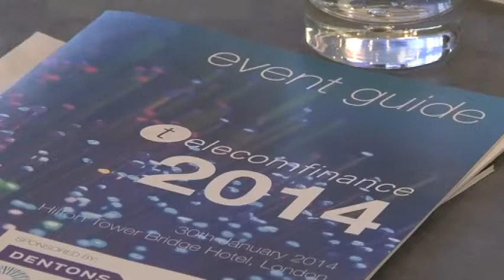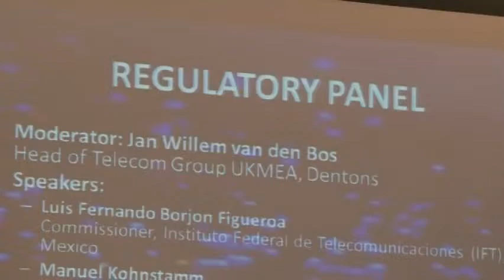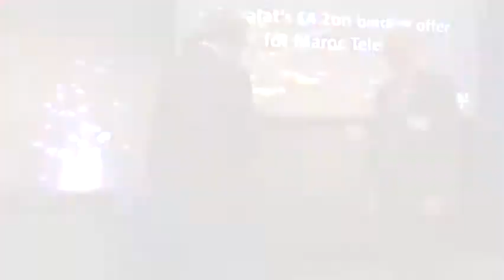Telecom Finance 2014: the highlights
With telecoms M&A up sharply, the TelecomFinance 2014 Conference examined the financial, regulatory and strategic drivers of 4-3 and fixed/mobile transactions in Europe. Also covered were towers deals in Africa and the major regulatory overhaul of the Mexican market.